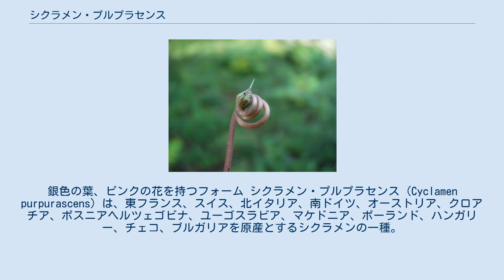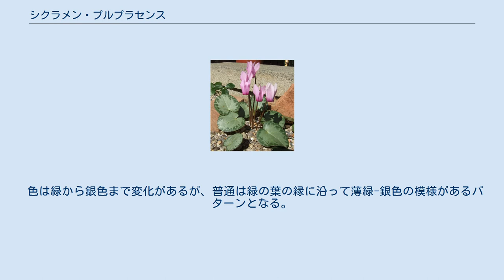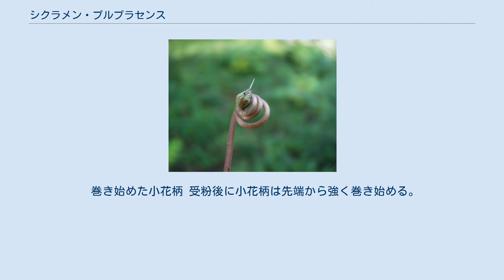シクラメン・プルプラセンス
銀色の葉、ピンクの花を持つフォーム シクラメン・プルプラセンス (Cyclamen purpurascens) は、東フランス、スイス、北イタリア、南ドイツ、オーストリア、クロアチア、ボスニアヘルツェゴビナ、ユーゴスラビア、マケドニア、ポーランド、ハンガリー、チェコ、ブルガリアを原産とするシクラメンの一種。
和名はアキザキシクラメン。
シクラメン属の他のほとんどの種と異なり、常緑性で葉は夏に生え替わる。
夏から秋に開花し、次の夏に種をつける。
 種小名 purpurāscēns はラテン語の動詞 purpuro の現在分詞 purpurāscō に由来し、「紫になる」という意味である。
 ラテン語では、接尾辞-scensを伴うことによって、「～っぽい」、「～っぽく変化した」という形容詞に変化する。
 Thoméによるイラスト (Flora von Deutschland) 花・葉は球根先端の成長点から生える。
根は側面・下面から生える。
 古い球根は別の成長点を形成し、歪な形状になることがある。
これはシクラメン・ロールフシアヌムでも観察されている。
 花 花は葉が替わる途中、または前の夏-中秋にかけて咲き、5枚の反り返った花弁を持つ。
花には芳香があり、色はピンクかマゼンタ、稀に白。
花芯は暗色のことが多い。
 多くの個体で花芯の縁は反り返るが、シクラメン・ヘデリフォリウムほど強くはない。
 葉は心臓形で、幅と長さはほぼ等しい。
縁は滑らかか僅かな鋸歯しかなく、強い鋸歯のある近縁種シクラメン・コルチカムとはこの点で区別できる。
 色は緑から銀色まで変化があるが、普通は緑の葉の縁に沿って薄緑-銀色の模様があるパターンとなる。
裏は赤紫である。
 原産地の気候が冷涼で湿潤であるため、常緑性となる。
新しい葉は夏に古い葉と替わる。
本種とシクラメン・パルビフローラム以外の全てのシクラメンは、夏に休眠する。
 巻き始めた小花柄 受粉後に小花柄は先端から強く巻き始める。
果実は蒴果で、次の夏までに1年かけて熟し5-10片に裂開する。
種は熟するとコハク色となる。
 Cyclamen purpurascens には3つの品種があり、花の色で区別できる。
 スロバキアのファトラ山地で採取された、濃緑無地鋸歯葉で濃紫花のものを、Cyclamen fatrenseとして独立種とする見解もある オランダの Green Ice Nursery で Jan Bravenboer に作出された 'Green Ice' は、銀色に緑の縁のある三角形の葉を持つ。
 'Green Lake' はこれに似るが、葉の中心に薄緑の部分がある。